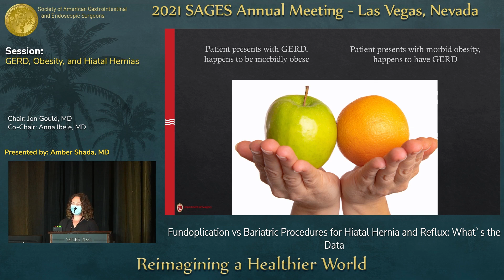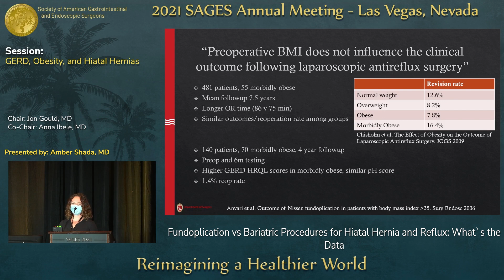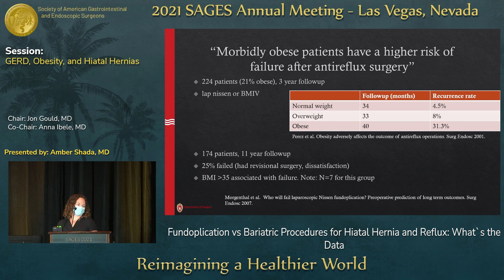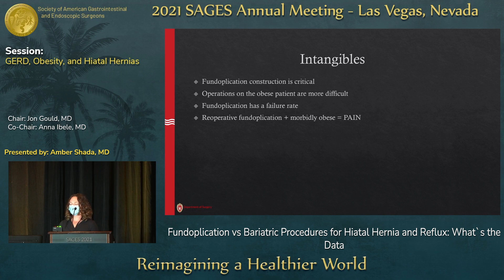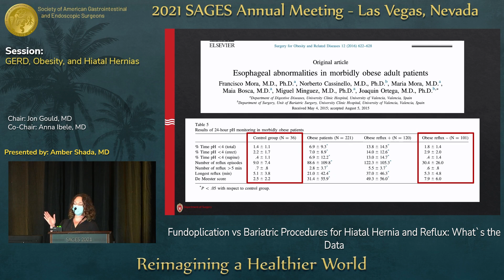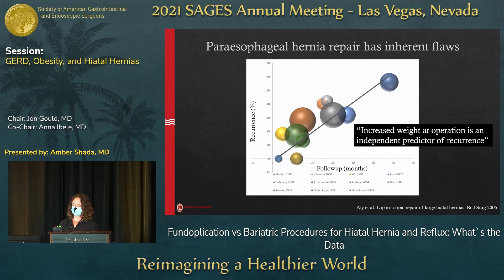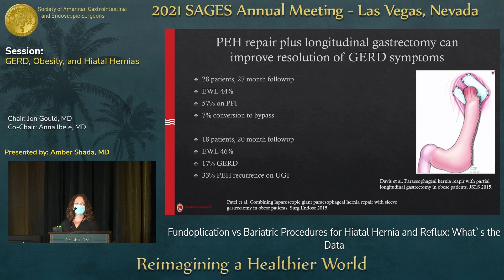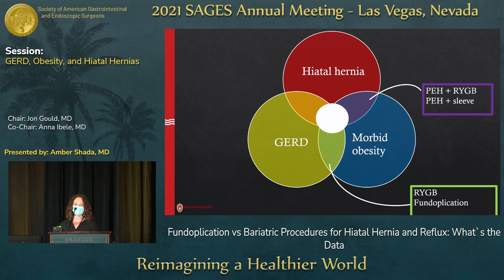Fundoplication vs Bariatric Procedures for Hiatal Hernia and Reflux: What's the Data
This talk was presented by Amber Shada, MD during the “GERD, Obesity, and Hiatal Hernias” session at the SAGES 2021 Annual Meeting on September 3, 2021